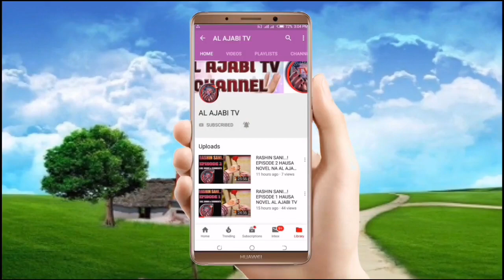Mijin Novel - Episode 19 Hausa Novel Labarin tantagaryar soyayya me tab'a zuciya